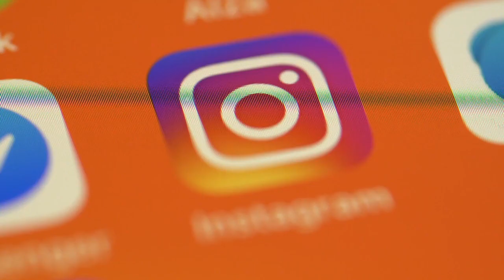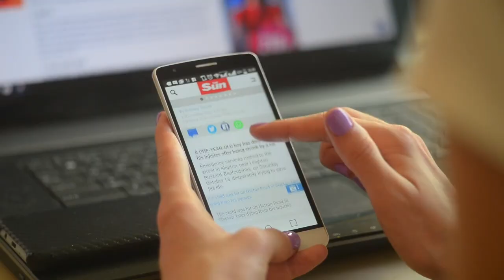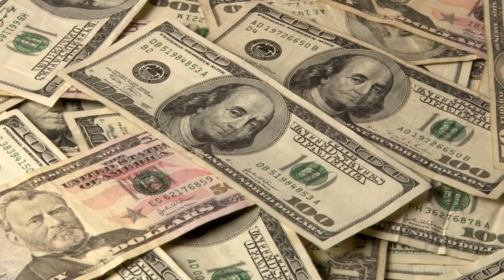Becca Siegel & Dan Gold on Digital Nomading, Blogging, & Travel Styles - WeNomad Ep. 15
SAY HELLO!

ABOUT CAM WOODSUM:
I'm a 🌎 Digital Nomad, 👨‍💻 Impact Entrepreneur, 🏄 Surfer, and 🏝 Life Lover.

In early 2017 I bought a one-way ticket from the U.S. to Bali with three main goals:
1) Build enough online passive income so I could financially retire (✅)
2) Figure out what makes me happy (✅: surfing & wandering the world)
3) Figure out what brings me purpose/meaning (✅: building impact-focused businesses & non-profits)

Now that I'm financially retired and living out my dream, I'm creating content to help other people to chase their dreams, build financial freedom, and figure out how to live purpose and happiness driven lives. 🤙